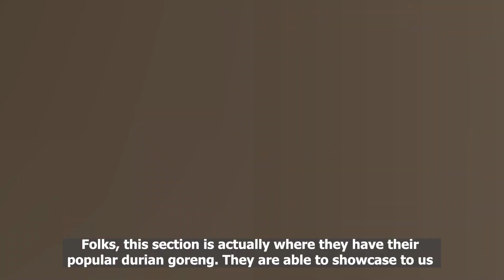GBW Hotel Ramadan Buffet 2023 | Selera Warisan Meldrum Buffet | Johor Bahru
Join me as we check out the buffet spread of GBW Hotel for this Ramadan Season 2023.

✨SELERA WARISAN MELDRUM BUFFET:✨
🚩: 9R, Jalan Bukit Meldrum, 80300 Johor Bahru, Johor
✨RATES:✨
👉 Adult: RM98.00 nett
👉 Senior Citizen: RM48.00 nett
👉 Child: RM48.00 nett

✨REMARKS:✨
👉Children's age is 6-12 years old
👉Senior Citizen's age is 60 years old and above